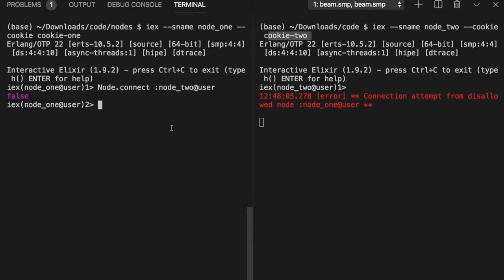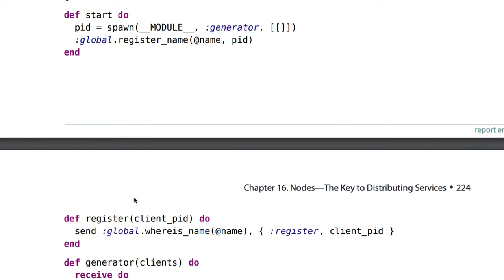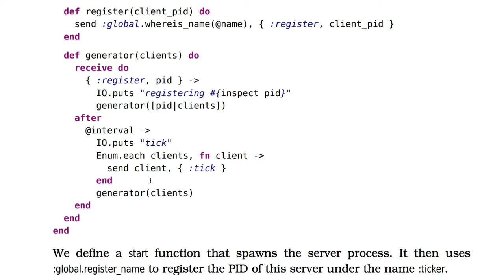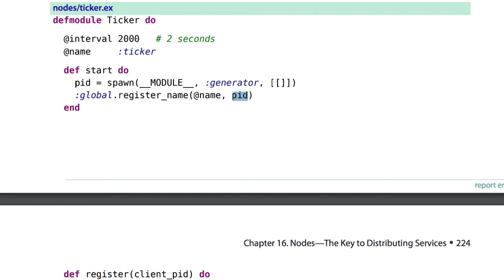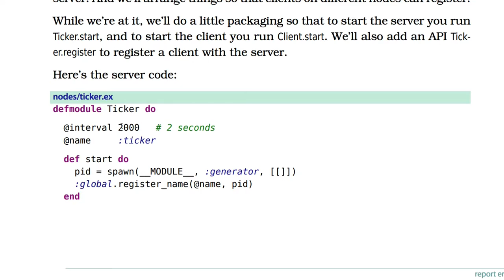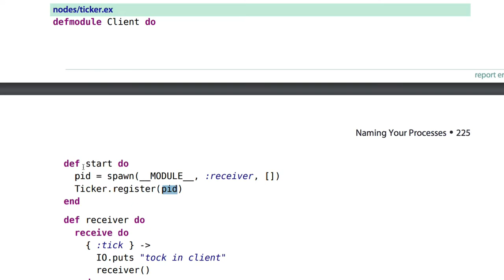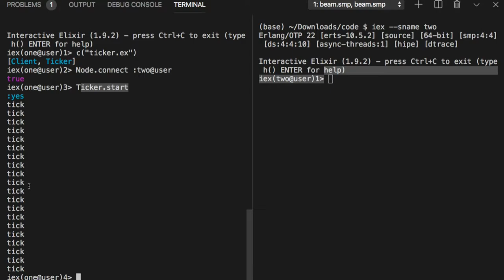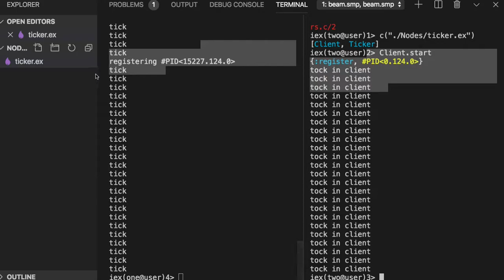[엘릭서] 212 - Naming Your Processes